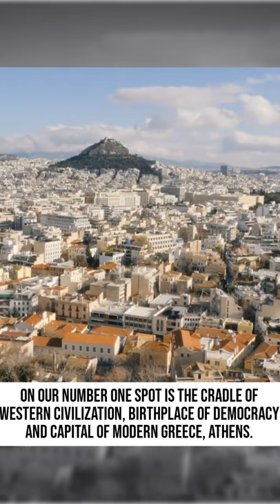Athens Greece | Athens Travel Guide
Full Video Link: https : //youtu.be/TZcfi72K9Ic

On our number one spot is the cradle of Western Civilization, birthplace of democracy and capital of modern Greece, Athens. The city has been inhabited for 3000 years and has seen many eras of dominion. Currently, the city is a blend of ancient and modern aura. Tourists not only visit this place for the ancient Greece presence but also for its nightlife, culture and modern touch. Let's take a look at the top 10 best travel places in Greece.